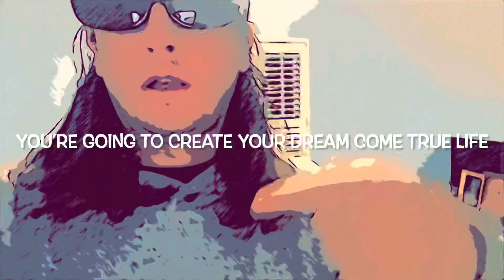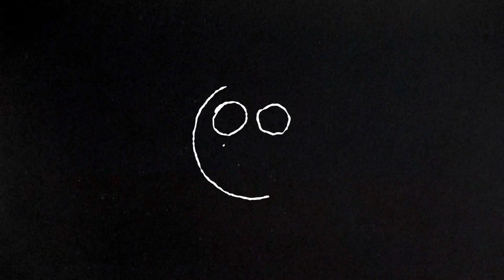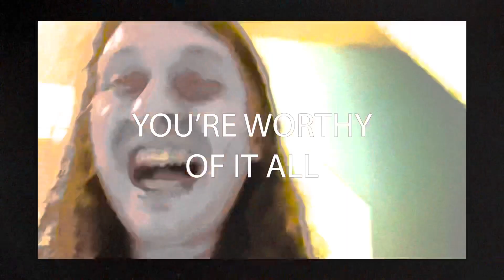Powerful Psychic Predictions for 2022 from Brilliant Psychic Justin Blackburn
We are creating our realities when we understand that we have that ability.  The universe is responding to our vibrations. In 2022 we can create whatever we desire if we know how and do it consciously!

Here’s to creating the best year of our lives!

If you need guidance in creating your reality and better understanding of how to do that, I am a Life Coach.

Much love and appreciation your way!